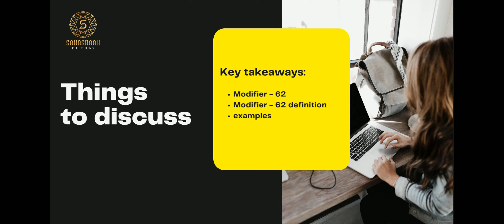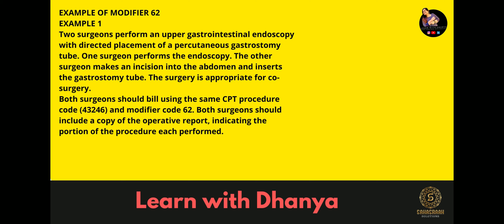MODIFIER - 62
Under some circumstances, the individual skills of two or more surgeons are required to perform surgery on the same patient during the same operative session. This may be required because of the complex nature of the procedure(s) and/or the patient’s condition. In these cases, the additional physicians are not acting as assistants at the surgery. If two surgeons (each in a different specialty) are required to perform a specific procedure, each surgeon bills for the procedure with a modifier 62 (Two Surgeons). To ensure your documentation supports reporting for co-surgeons, We Shared simple rules of Basics of Co-Surgeon Billing Guidelines::

Definitions
Co-Surgeons are defined as two or more surgeons, where the skills of both surgeons are necessary to perform distinct parts of a specific operative procedure. Co-surgery is always performed during the same operative session.
An assistant surgeon is defined as a physician who actively assists the operating surgeon. An assistant may be necessary because of the complex nature of the procedure(s) or the patient’s condition. The assistant surgeon is usually trained in the same specialty.
An assistant-at-surgery may be a physician assistant, nurse practitioner, or nurse-midwife acting under the direct supervision of a physician, where the physician acts as the surgeon and the assistant-at-surgery as an assistant.
Co-Surgeon Billing Guidelines
The modifiers will be required when billing for a surgical procedure or procedures that required the use of two surgeons or a team of surgeons:

Modifier 62 (Two Surgeons): When 2 surgeons work together as primary surgeons performing distinct part(s) of a procedure, each surgeon should report his/her distinct operative work by adding modifier 62 to the procedure code and any associated add-on code(s) for that procedure as long as both surgeons continue to work together as primary surgeons. Each surgeon should report the co-surgery once using the same procedure code. If additional procedure(s) (including add-on procedure(s) are performed during the same surgical session, separate code(s) may also be reported with modifier 62 added.
Modifier 66 (Surgical Team): Under some circumstances, highly complex procedures (requiring the concomitant services of several physicians or other qualified health care professionals, often of different specialties, plus other highly skilled, specially trained personnel, various types of complex equipment) are carried out under the “surgical team” concept. Such circumstances may be identified by each participating individual with the addition of modifier 66 to the basic procedure number used for reporting services.
Different procedures require no modifier: If surgeons of different specialties are each performing a different procedure (with different CPT codes), neither co-surgery nor multiple surgeon rules apply (even if the procedures are performed through the same incision). If one of the surgeons performs multiple procedures, the multiple procedure rules apply to that surgeon’s services.
Examples of Co-Surgeon Billing Guidelines
A provider bills for CPT Code 61548, Hypophysectomy or excision of pituitary tumor, and bills with modifier 62, for a patient on the date of service March 8, 2012. Different provider bills for the same service for the same patient on the same date of service because he/she was the co-surgeon, yet did not bill with the modifier 62. The second surgeon was overpaid for failing to properly apply modifier 62.
A provider bills for CPT Code 49652, Laparoscopy, Surgical repair, ventral, umbilical, Spigelian or epigastric hernia, and bills with modifier 62, for a patient on July 2, 2011. Different provider bills for the same service for the same patient on the same date of service because he/she was the co-surgeon, yet did not bill with modifier 62. The second surgeon was overpaid for failing to properly apply modifier 62.
An orthopedic surgeon prepares a patient for an anterior lumbar interbody fusion at L3-L4 and L4-L5. He plans to place cages at both intervertebral spaces. A general surgeon dictates the approach, listing himself as a surgeon and the orthopaedist as co-surgeon. In his operative note, the orthopaedist lists himself as the surgeon and lists the general surgeon as the co-surgeon. The orthopaedist dictates the definitive procedure after the approach. The orthopedic surgeon’s claim submission would look like: 22558-62 (anterior fusion) and 22585-62 (additional spinal fusion) for an orthopedic surgeon and general surgeon.